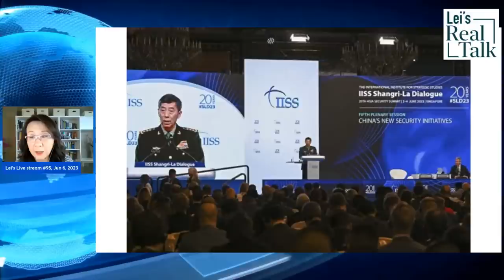Will the worsening US-China relations evolve into a WW3?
If WW3 breaks out, it will be a war involving China. Chairman Mao said this 68 years ago. In 1955, when meeting with Soviet representatives, Mao said: "We should fight World War 3 early, fight it a large scale. It should be a nuclear war and should be fought in China." The impact of Mao's words can still be felt today. Recently, Chinese military planes and warships have provoked the U.S. military twice in 8 days. So are we on the brink of war?

1. Latest US-China military tension
2. The CCP leader's vision of WW3